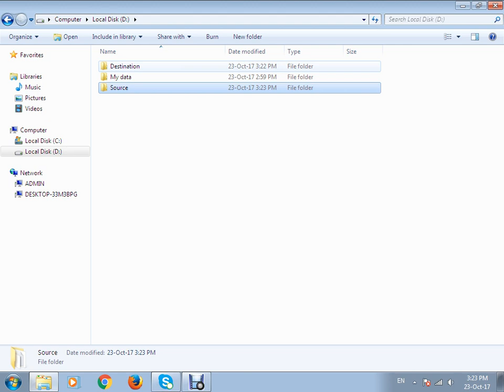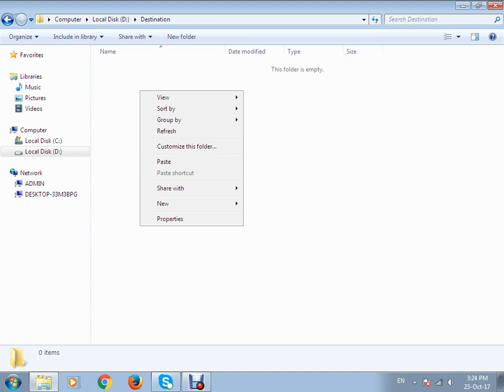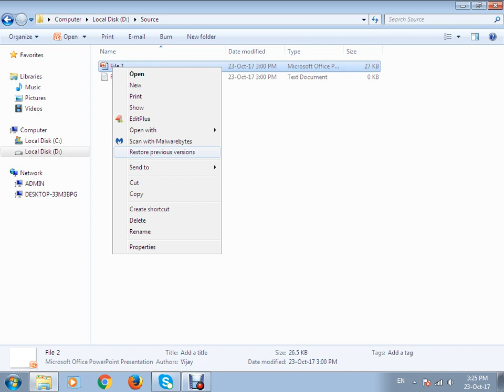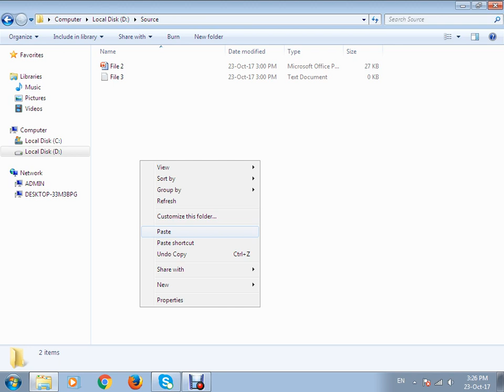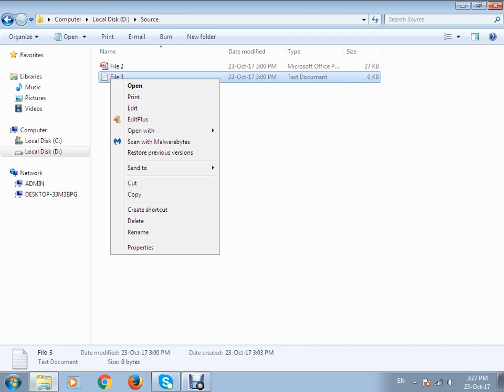Cut Copy Paste Delete Options in Computer, Text Formatting, Computer Basics Telugu Tutorial -29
In this Computer Basics in Telugu Playlist you will find many videos on different topics on windows computer, and also solutions to so many problems you face while working on windows computer. You can post your doubts as comments and also topics you want me to cover so that I can try to do videos on that particular topic. You can always comment your doubts about the topics covered in the video, I will try to answer you ASAP.

A computer is a machine that can be instructed to carry out sequences of arithmetic or logical operations automatically via computer programming. Computer is a device for processing, storing, and displaying information.

Copy: makes a duplicate of the original file, which can be moved or edited without altering the original.
Cut: in the case of items inside a file, Cut deletes the content from the screen, but keeps it in memory
Delete: in the case of items inside a file, Delete deletes an item from the screen without storing it in memory. In the case of files or folders, Delete deletes items from the screen but moves them to the Recycle Bin.
Paste: used to make a cut or copied item appear again at a specific location.

Cut Copy Paste Delete Options in Computer, Text Formatting, Computer Basics Telugu Tutorial -29, In this Video you will learn how to cut a file from one folder and paste file in other folder, and how to copy a file and how to delete a file

Thank You Once again , Happy Learning..